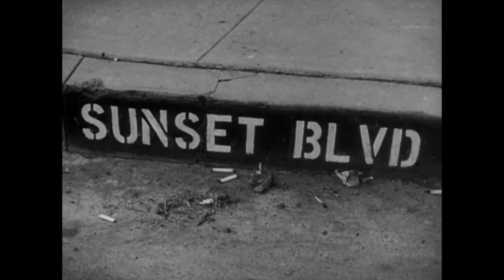Sunset Boulevard (1950) - Film-Noir - Original Trailer 1080p HD - William Holden, Gloria Swanson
A screenwriter develops a dangerous relationship with a faded film star determined to make a triumphant return.